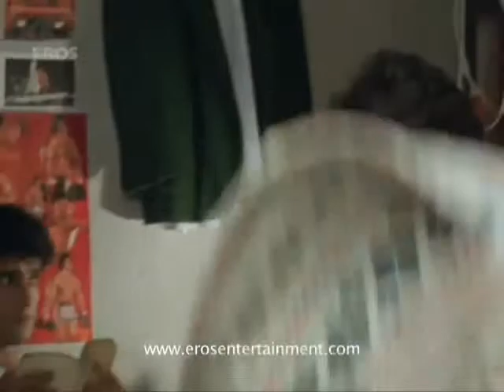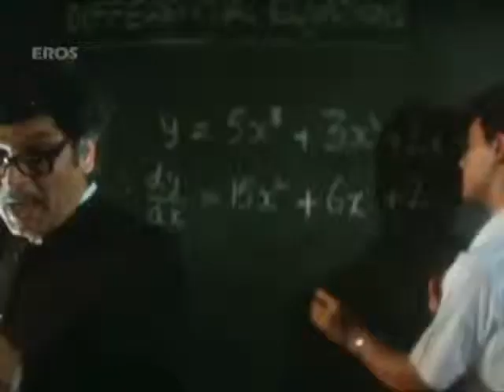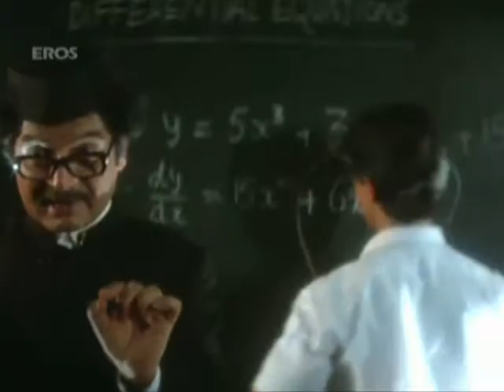Pehla Nasha.wmv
A Romantic Song From Film "Jo Jeeta Wo Sikandar"
Sung It By NKS - Mohammad Ahmed